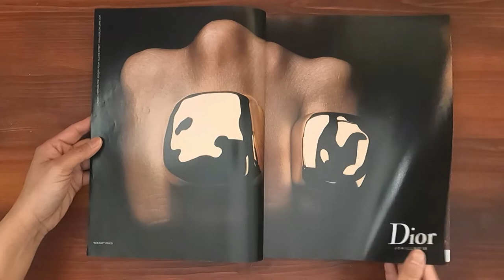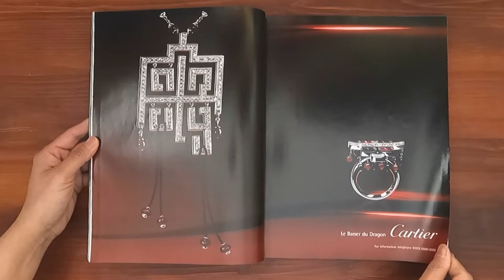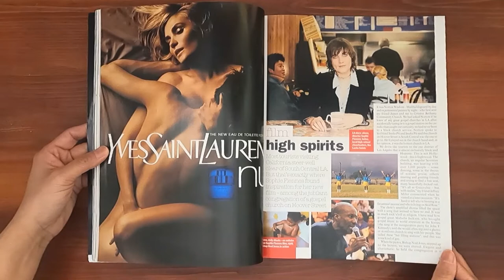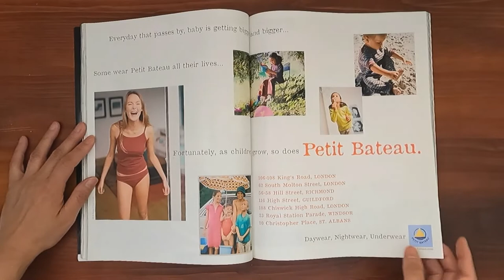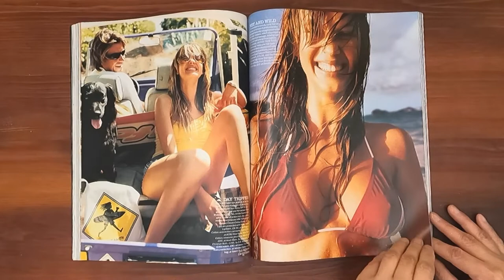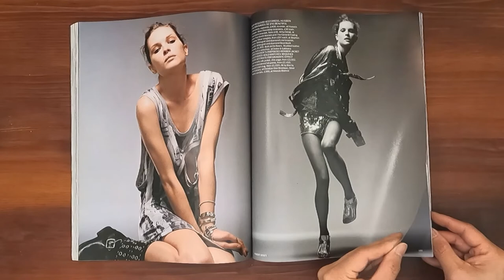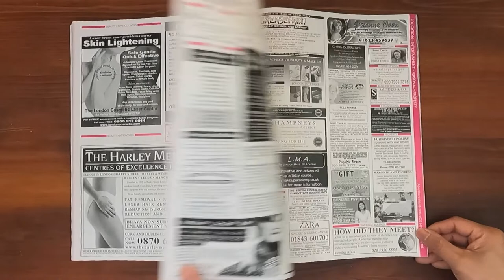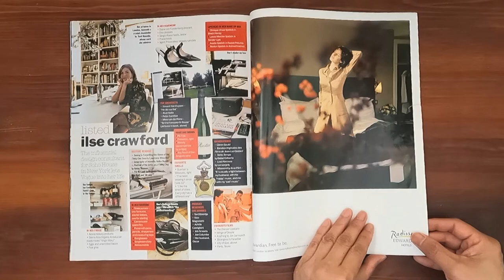2003 June ASMR Magazine Flip Through: British Vogue w Salma Hayek, Jemina Khan, Pucci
Vintage issue of British Vogue June 2003.  Relaxing ASMR sounds from page turning and a step back in time at the same time.

Salma Hayek, Mexican Revolutionary on the cover. Inspirational women, real-life heroines who make a difference.  Short and sexy summer's new party dress. Surf diva. Women who inspire: Salma Hayek, Marina Warner, Miuccia Prada, Mo Mow Lam, Carla Del Ponte, Sam Taylor-Wood, Noreena Hertz, Darina Krastinova, Betty Jackson, Jemina Khan, Evelyn Lauder. Soul survivors. Sahdes of grey.  What lies beneath.

Ads: BMW, Dior gold rings, Omega (Anna Kornikova), Carolyn Murphy for Estee Lauder, Lancome, Rolex, Louis Vuitton, Mikimoto, Yves Saint Laurent sunglasses, Cartier, Prada, Tiffany & Co, Gucci, Polo Ralph Lauren, Chopard, Giorgio Armani, Harrods, Ebel watch, Dior, Van Cleef & Arpels, L'Oreal,  Iman for De Beers, Coco Mademoiselle perfume (Kate Moss), Issey Miyake, Burberry, Topshop